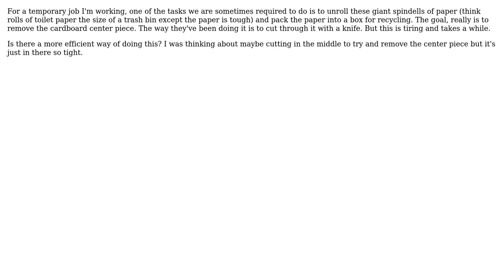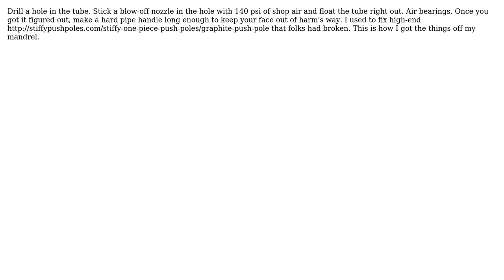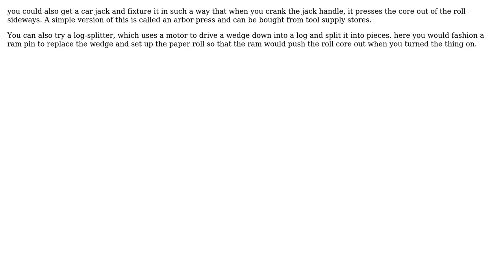What is the most efficient way to remove the cardboard center piece from a roll of paper?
Engineering: What is the most efficient way to remove the cardboard center piece from a roll of paper?

With thanks & praise to God, and with thanks to the many people who have made this project possible! | Content (except music & images) licensed under CC BY-SA | Music | Images & others | With thanks to user Programmer4Life user Phil Sweet user niels nielsen user Jonathan R Swift user Fred user CrossRoads and the Stack Exchange Network Trademarks are property of their respective owners. You are responsible for your own actions.